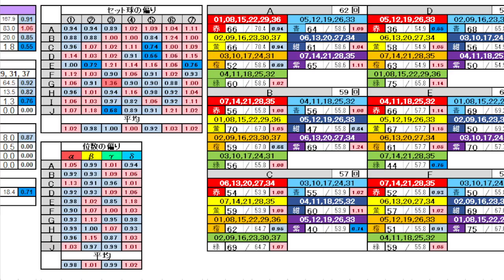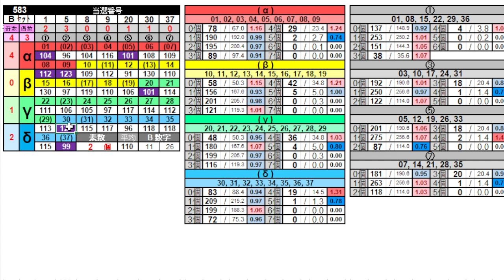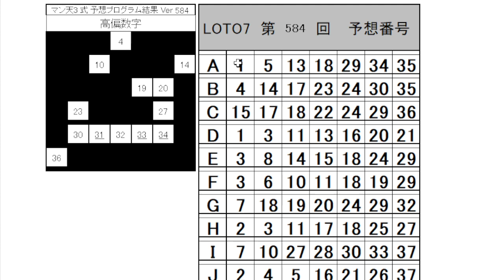【ロト７】第 584 回 予想 (2024年7月19日抽選)